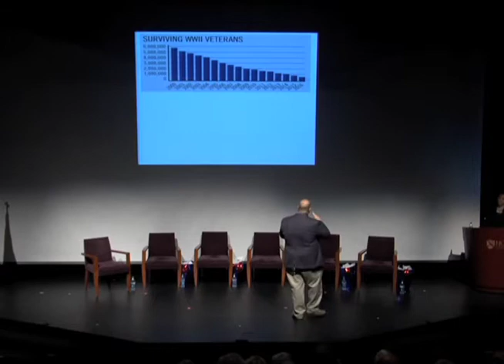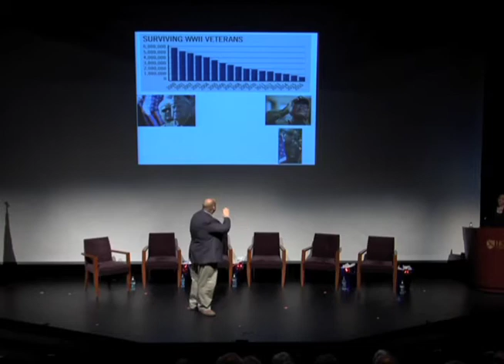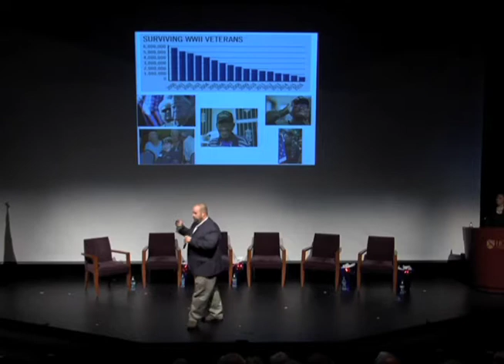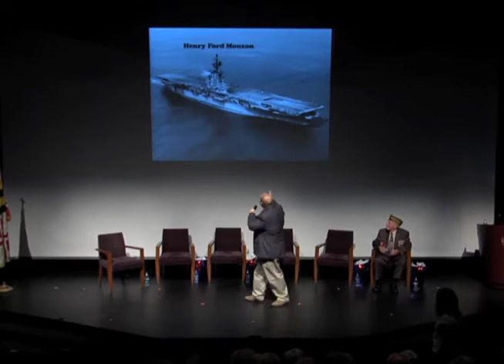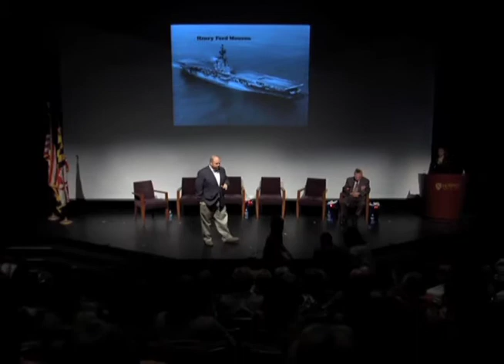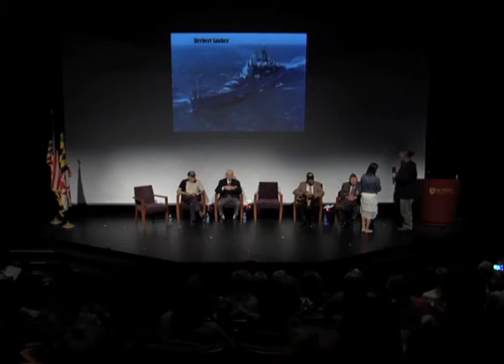Bridges To Freedom: WWII Veterans Panel Discussion, Part 1 of 3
Part 1 of 3: Of the 16 million Americans who served during WWII, it is estimated that only a million are still alive today. With the current death rate of approximately 555 a day, soon there will be no living WWII veterans left to talk of their experiences.   The Bridges to Freedom: 70th D-Day Anniversary WWII Panel Discussion and the subsequent question and answer session provide viewers with the opportunity to learn about the pivotal parts of D-Day and other WWII events through the intimate insights of four veterans who either landed at Utah Beach, served on the USS Intrepid, or served in another capacity as the United States was immersed in war. Their experiences range from Army, Navy and the Marines to Europe and the Pacific.